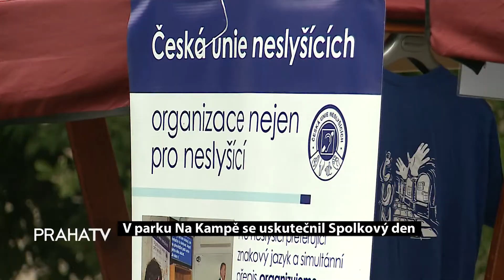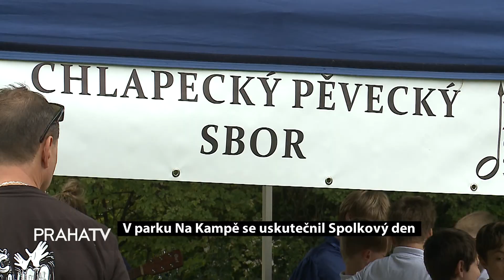V parku Na Kampě se uskutečnil Spolkový den